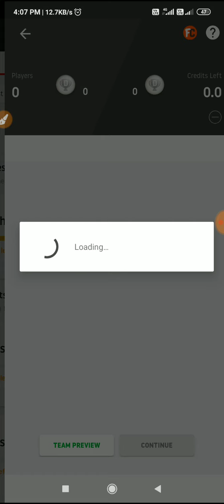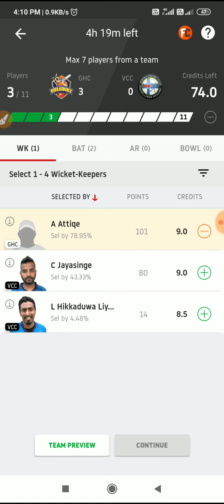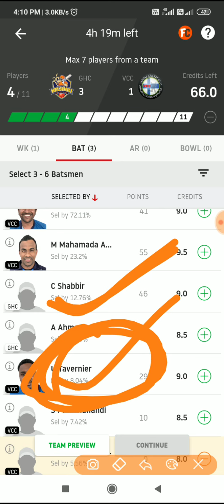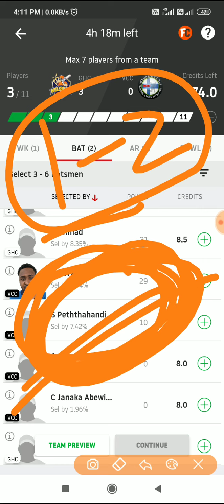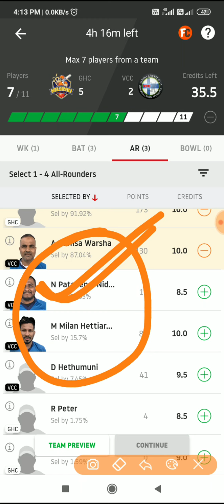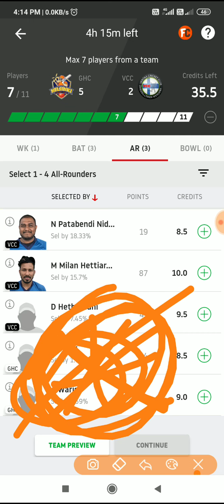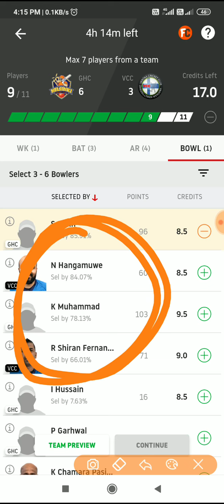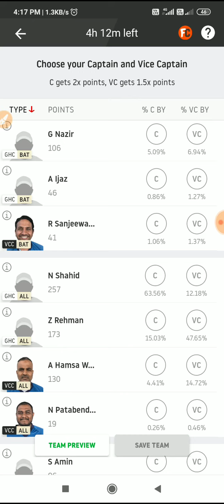GHC vs VCC FINNISH PREMIER LEAGUE T20 | Dream11 team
GREATER HELSINKI CC VS VANTAA CC | FINNISH PREMIER LEAGUE T20 Dream11 | Dream 11 Cricket Team |

This video describes how u can win Grand league & Small league  in dream11 and the Tricks & tips.

If you are not in telegram then download Telegram App From Playstore and click the link Above or Search in Telegram by the name Of
" Xortica Gaming "

ALL THE BEST FOR YOUR CONTEST ❤️